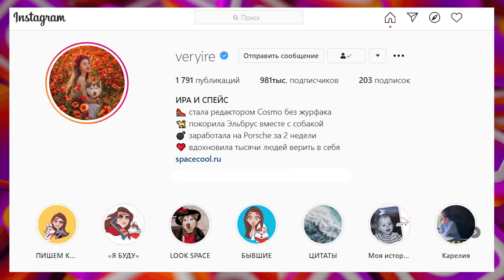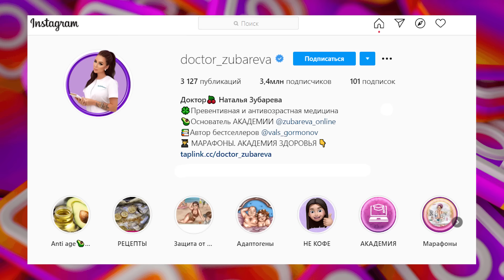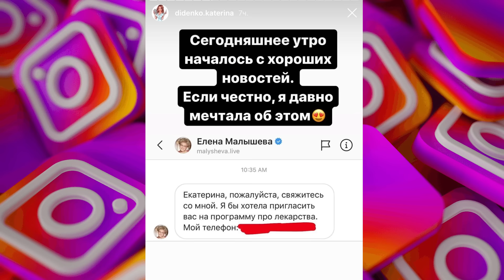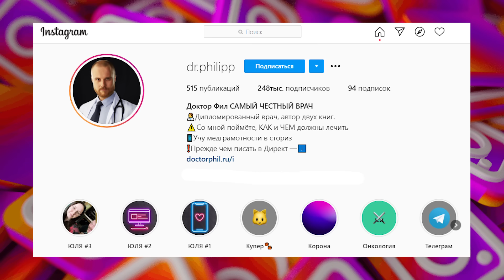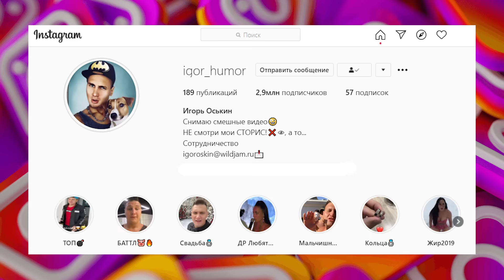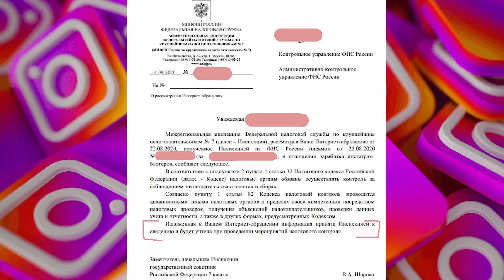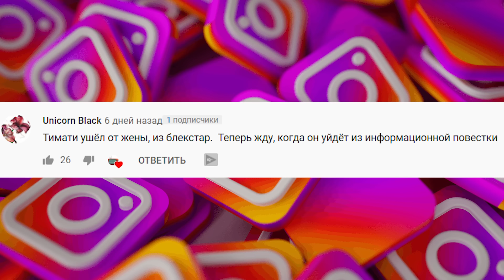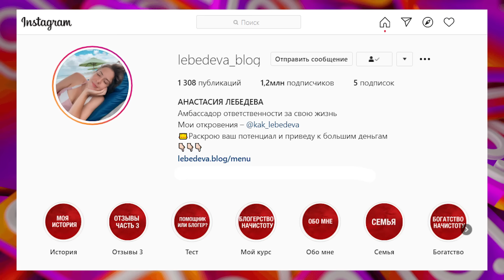Алексей Воробьев женился / Любятинка и Игорь Оськин развод / Тарзан изменяет Королевой / Коммент Аут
Наталья Зубарева (doctor_zubareva) и Алексей Воробьев женились. Зубареву и Воробьева объединяет общий продюсер Катерина фон Гечмен-Вальдек. Никто не знает, как зарабатывает Алексей Воробьев (mr.alexsparrow).
Тарзан Глушко изменяет Наташе Королевой и хочет всех засудить.
Ира Голдман (veryire) делает много грамматических ошибок.
Екатерина Диденко показала в сторис, что Елена Малышева пригласила ее на передачу «Жить здорово» на Первый канал.
Доктор Фил открыл курс по заработку в инстаграме.
Любятинка (lubyatinka) и Игорь Оськин (igor_humor) расстались и стали выяснять отношения в сторис.
Александра Митрошина для рекламы Инсталогии 2.0 собирала информацию о заработках у некрупных блогеров. Вся эта информация попала в налоговую.
У Comment Out (коммент аут) новые рекламодатели. Новый выпуск Коммент Аут был с участием популярных тиктокеров: Даня Милохин и Дина Саева.
Ярослав Андреев сознался, что это он создал Дрим Тим Хаус.
Анастасия Лебедева (lebedeva_blog) рассталась с мужем.
Алина Маслова (maslovaa.a) выпусти шпаргалку по косметике и купила квартиру.

Наталья Зубарева и Алексей Воробьев женились / Тарзан изменяет Королевой / Елена Малышева и Диденко / Алексей Воробьев женился / Любятинка развод / Тарзан изменяет Королевой /Даня Милохин на Коммент Аут